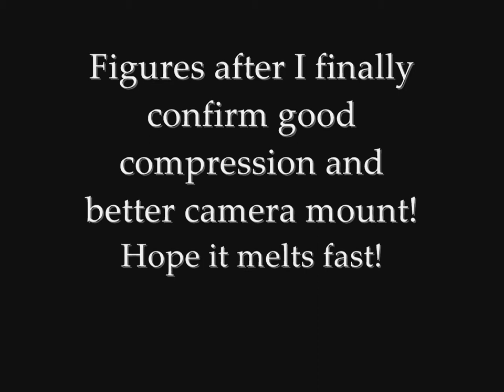First big snowfall hits Vancouver, 2" at 1am November 20th. Shovel to the shop.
No Christmas lights except at 441rider's home. After a good cold day of riding and getting supplies and customs stuff done for gaskets.
Looking forward to this all melting so I can do a proper first person motorcycle ride in high quality HD video and Nikon optics. I suffered no road scratches to the protective lexan cover on lense despite trucks etc.